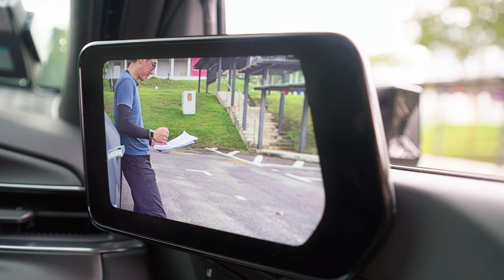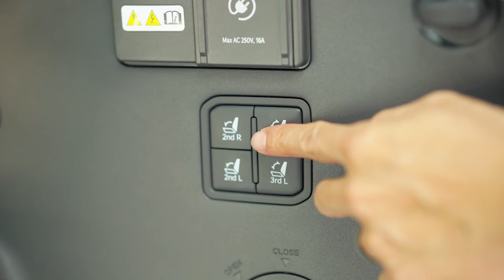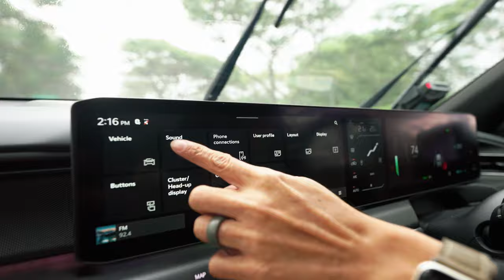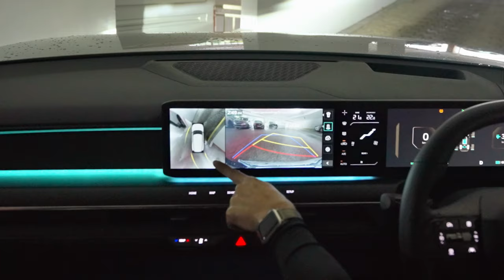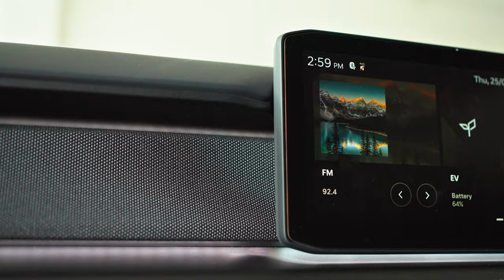Kia EV9 review (Singapore) — Overpriced or underrated?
So you want something BIG and electric, you say?

Join Ju-Len for an in-depth look at the three-row, six-seat Kia ev9 in Singapore, where he dives into its

Bold, Futuristic Design: Is it a head-turner or an eyesore?

Spacious, Versatile Cabin: Can it comfortably fit your family and all their luggage?

Manoeuvrability: Will it leave you stressed or impressed on Singapore's narrow roads?

Above all, does the EV9's colossal size justify its seemingly colossal price tag? Our review will make you think!
Ready to turn your car-buying dreams into reality? MrChia.sg connects you with the perfect salesperson or product specialist who speaks your language. Skip the showroom shuffle and kerfuffle, and find your automotive soulmate! Check out MrChia.sg today and let the test drives begin :)